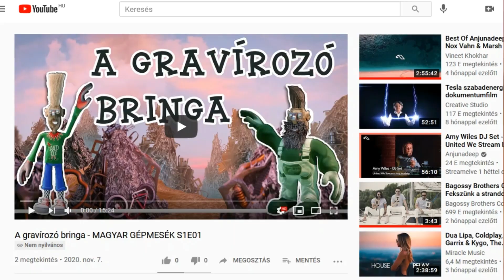MAGYAR GÉPMESÉK - INTRO